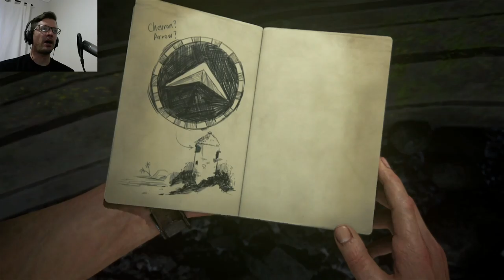Uncharted 4: A Thief's End, Let's Play, Episode 09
Let's Play Uncharted 4: A Thief's End [on my noisy ass PlayStation 4]

"Retired from fortune hunting, Drake is suddenly forced back into the world of thieves. With the stakes much more personal, he embarks on a globe-trotting journey in pursuit of a historical conspiracy behind a fabled pirate treasure. His greatest adventure will test his physical limits, his resolve, and ultimately what he’s willing to sacrifice to save the ones he loves."